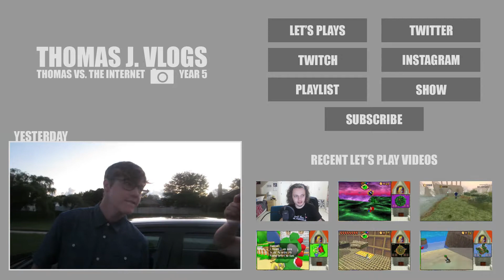Work Was Hell (Day 1,512 - 14/08/16)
I mean, work is always hell. It was just extra hell-y today.

• More vlogs from this month!

Day 1512 - Sunday, August 14th, 2016.

[USEF­UL LINKS]

ask.fm | ask.fm/ThomasJAshwell